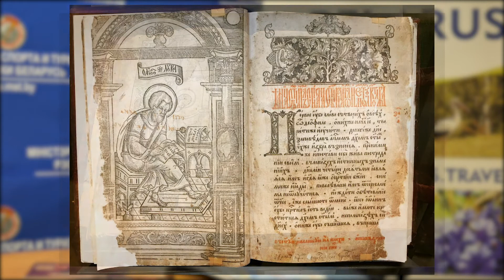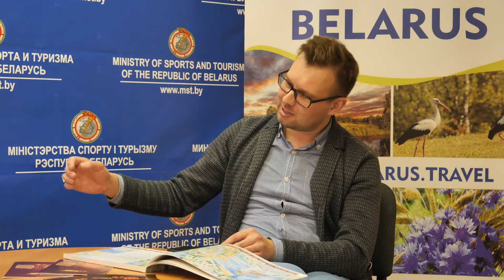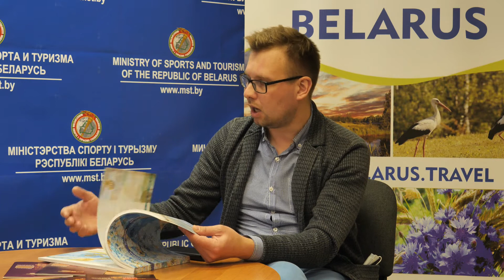«Мой музей – гэта не казённы будынак, гэта дом, куды прыязджаюць людзі і хочуць зноў вярнуцца»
Сегодня с нами Пётр Михайлович Цалко, директор «Ветковского музея старообрядчества и белорусских традиций им. Ф.Г. Шклярова». Данный музей стал лауреатом номинации «Музей года» нашего ежегодного конкурса «Познай Беларусь» в 2020 году.

0:05 – История создания музея
4:09 – О самых значимых и уникальных объектах в музее
06:57 – «Не кніга мне належыць, а я гэтай кнізе» (необычные истории, связанные с музейными экспонатами)
10:46 – Экскурсионная деятельность и туристические маршруты
15:50 – Участие и победа в главном туристическом конкурсе страны «Познай Беларусь»
18:56 – Способы преодоления кризиса в музее
21:19 – О планах на будущее
25:37 – «Веткаўская зямля чакае гасцей»
Today with us is Pyotr Tsalko, director of «Vetka Museum of Old Believers and Belarusian Traditions named after F.G. Shklyarov». This museum became a laureate of the nomination «Museum of the Year» of our annual competition «Discover Belarus» in 2020.

0:05 – History of the museum
4:09 – The most significant and unique objects in the museum
6:57 – «It is not the book that belongs to me, but I belong to this book» (unusual stories related to museum exhibits)
10:46 – Sightseeing activities and tourist routes
15:50 – Participation and victory in the main tourist competition of the country «Discover Belarus»
18:56 – Ways to overcome the crisis in the museum
21:19 – Plans for the future
25:37 – «Vetka land awaits guests»